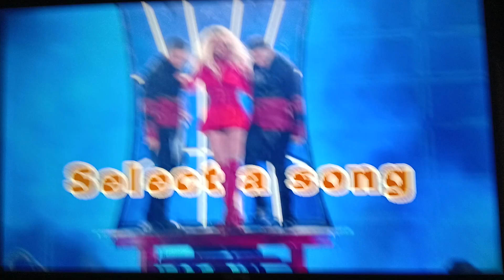120960 SONGS BGV